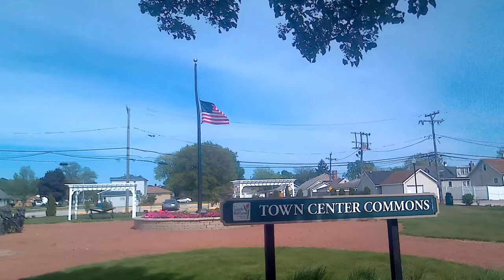Park 10, Bronze Statues Pledge Half Staff Flag Waving, South Holland IL 20230509 151455 4K30p 73s 7C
Description: Five bronze statues of children, one in a wheelchair, facing the flag in pledge, at half staff. The Randolph Rose Collection.
Please donate with PayPal (Working homeless, so you don't have to. We work 10x harder, and would be nice to get something for it. So if you can, help pitch in, sub and like. I work all day correcting and processing every one, some frame by frame. It's not simple as some may think. Sometimes I have to get permission, and many I research what I filmed. Everything is new, and my own work.)
Camera Mount: Handheld. Taken at, Town Center Commons, South Park Ave, South Holland IL

Speed, Correction and Stabilization:
ProDAD:
ReSpeedr 1.0